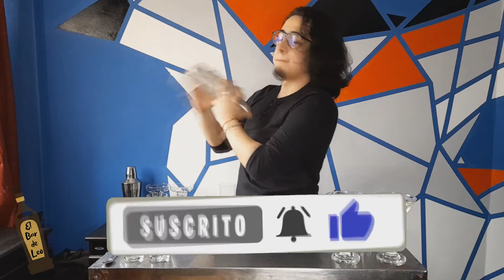🍸 ¿Cómo hacer un VESPER MARTINI? 🍸 Una versión del COCTEL de JAMES BOND - Aprende a PREPARARLO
Hola a todos y todas el día de hoy les enseñare a realizar una versión del Vesper Martini muy sencillo, para que puedan realizarlo en sus casas!.

Mi nombre es Leo y este es mi bar, bienvenidos a El Bar de Leo. 🍸
Ingredientes:
Vodka Martini
Ginebra: 2Oz - 60ml - 30cc
Vodka: 1oz - 30ml - 30cc
Vermú Seco: 1oz - 30ml - 30cc
Twist de Limón